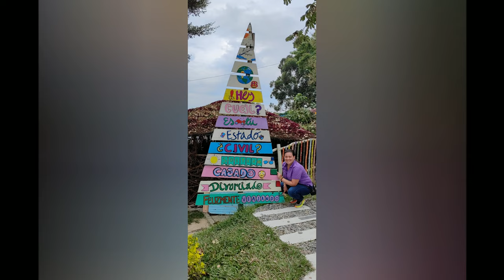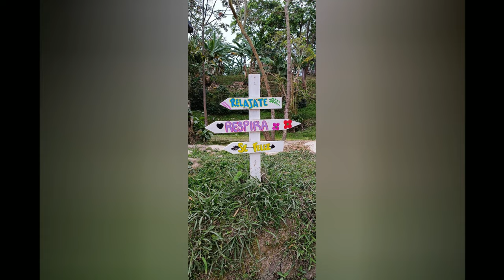Paseo a LA MANO DEL GIGANTE - Gigante - Huila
Un pequeño recuerdo de la visita al mirador "la mano del gigante", ubicado en Gigante - Huila